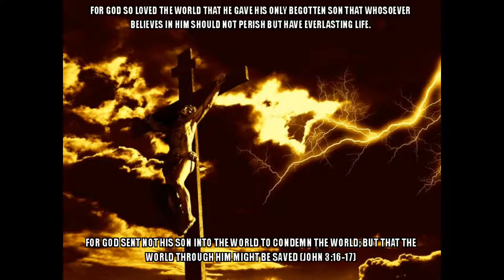52 16 kill confirmed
kill confirmed